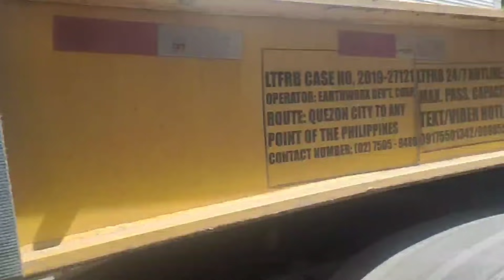Part 15 trip to butuan | SOBRANG HABA ANG PILA SA LILOAN PATAWID NG SURIGAO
Hello mga kabisdak good day po sainyong lahat. Nandito na po tayo sa liloan port ngunit sa hindi po natin inaasahan sobrang haha po ang pila sa mga truck po dito. Kayat hindi ko PO alam kong kailan po kami maka sakay. At my nadaanan din po akong unggoy sa tulay ng liloan na nag selfie din hehe. Ngayun lang ako nakakita ng unggoy na parang isip tao na po talaga dahil sa nakita kong nag posing din po sya para sa pictorial nya hehe.